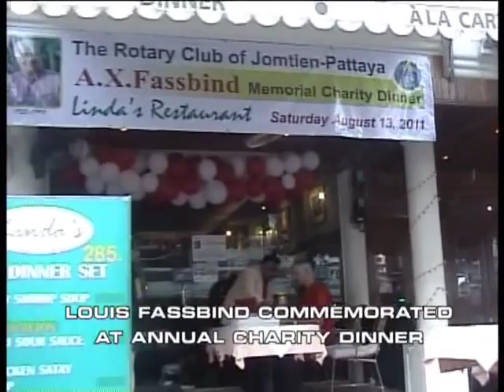Pattaya Mail - TV "Fassbind Mem Dinner 2011 at Lindas Restaurant" Part1